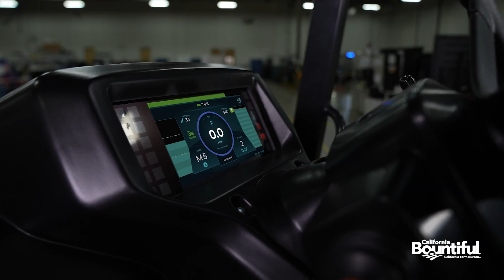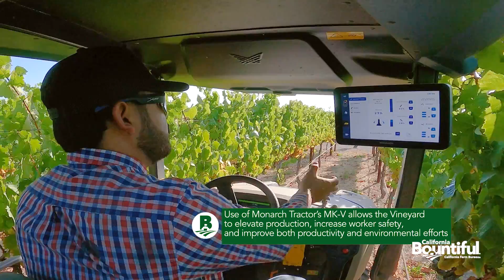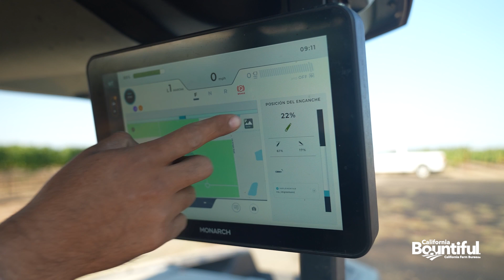Autonomous Tractors Drive Napa Vineyard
Beckstoffer Vineyards is a historic wine country icon actively adopting the latest innovative farming technology and environmentally focused solutions in an effort to improve wine country production and preserve traditions. At Beckstoffer, they’re powering Monarch MK-V tractors, the world’s first fully electric, driver-optional, smart tractor, to show us how this autonomous innovation is allowing the vineyard to elevate production, increase worker safety and improve both productivity and environmental efforts.